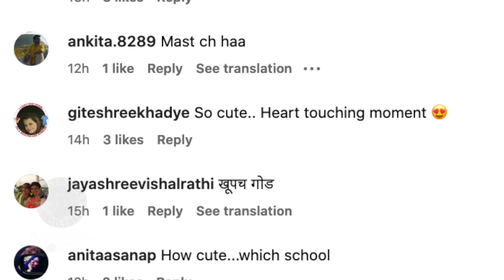Annual Dayला लेकीसोबत नाचला समीर | Sameer Paranjape's Cute Dance Performance With His Daughter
अभिनेता समीर परांजपेने त्याच्या लेकीच्या शाळेतल्या पहिल्या annual dayला तिच्यासोबत डान्स केला. पहा हा गोड व्हिडीओ.